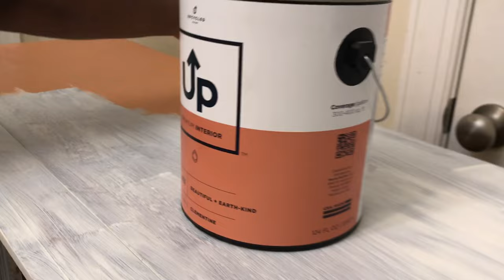UP Paint Contest piece for Furniture Flipping Teacher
Short video of refinished dresser I entered in a contest from The Furniture Flipping Teacher using UP paint .